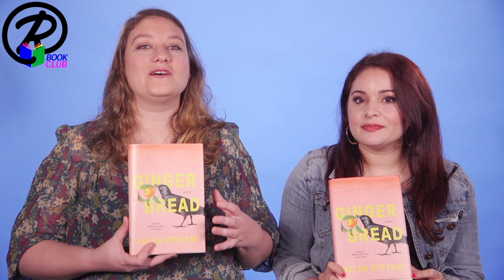GINGERBREAD by Helen Oyeyemi | Book Club Discussion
Join Read It Forward editors Abbe and Jess as they discuss and analyze GINGERBREAD by Helen Oyeyemi.

About GINGERBREAD

Influenced by the mysterious place gingerbread holds in classic children’s stories, beloved novelist Helen Oyeyemi invites readers into a delightful tale of a surprising family legacy, in which the inheritance is a recipe.

Perdita Lee may appear to be your average British schoolgirl; Harriet Lee may seem just a working mother trying to penetrate the school social hierarchy; but there are signs that they might not be as normal as they think they are. For one thing, they share a gold-painted, seventh-floor walk-up apartment with some surprisingly verbal vegetation. And then there’s the gingerbread they make. Londoners may find themselves able to take or leave it, but it’s very popular in Druhástrana, the far-away (or, according to many sources, non-existent) land of Harriet Lee’s early youth. The world’s truest lover of the Lee family gingerbread, however, is Harriet’s charismatic childhood friend Gretel Kercheval —a figure who seems to have had a hand in everything (good or bad) that has happened to Harriet since they met.

Decades later, when teenaged Perdita sets out to find her mother’s long-lost friend, it prompts a new telling of Harriet’s story. As the book follows the Lees through encounters with jealousy, ambition, family grudges, work, wealth, and real estate, gingerbread seems to be the one thing that reliably holds a constant value. Endlessly surprising and satisfying, written with Helen Oyeyemi’s inimitable style and imagination, it is a true feast for the reader.